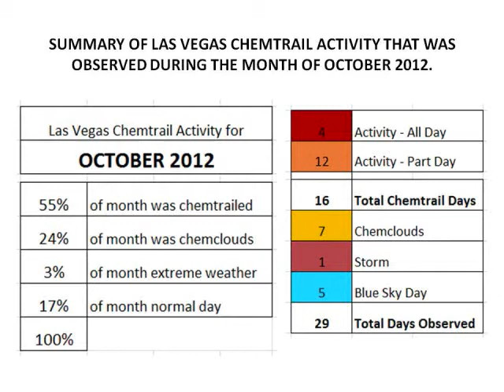Chemtrail Tracking - Oct 2012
Las Vegas Chemtrail Activity during the month of October 2012.